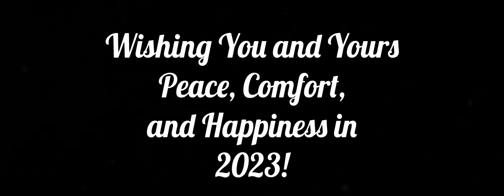Auld Lang Syne-Horn Quartet arr. Jeremy Corcoran/ Elliott Mihelic, horn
Happy New Year, and a prosperous 2023!

Auld Lang Syne, traditional
Arr. Jeremy Corcoran

Elliott Mihelic, horn